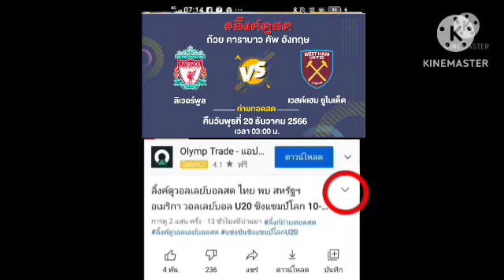ลิ้งค์ถ่ายทอดสด ⏰[03:00 น.] ลิเวอร์พูล VS เวสต์แฮม คืนวันพุธที่ 20 ธ.ค. 66 คาราบาว คัพ 🏴󠁧󠁢󠁥󠁮󠁧󠁿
ลิ้งค์ถ่ายทอดสด : ⚽ อังกฤษ
ฟุตบอลถ้วย คาราบาว คัพ 🏴󠁧󠁢󠁥󠁮󠁧󠁿
คืนวันพุธที่ 20 ธันวาคม 2566
⏰[03:00 น.]
ลิเวอร์พูล VS เวสต์แฮม

คาราบาวคัพ